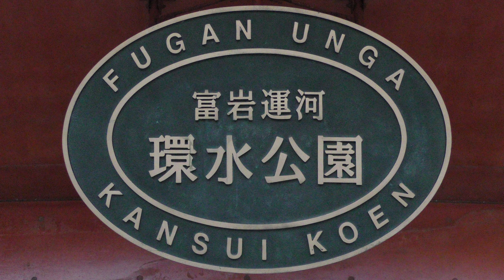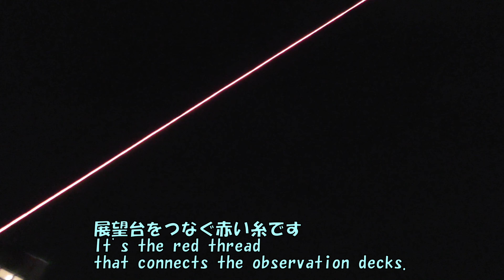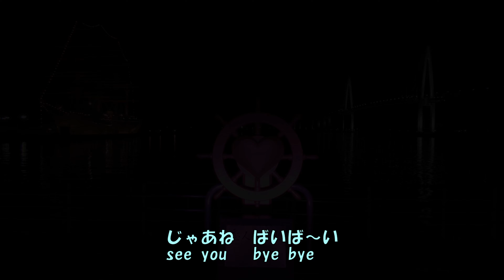【SUMMER FOUNTAIN】サマーファウンテン Let's go see a nice summer fountain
【プレミアライブ】サマーファウンテン　９月６日（火曜日）２１：００～２１：３０